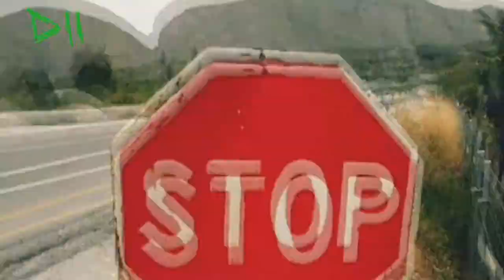Missile (by Masha Fedotova)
Dancer: Zhenya Plehanova (Deep Vision)
Editor: Masha Fedotova